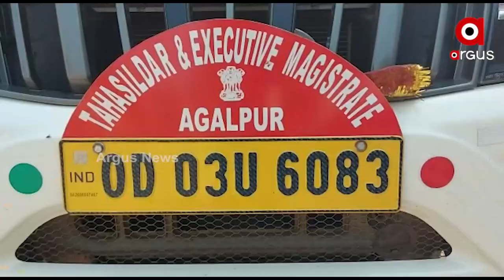ମଣ୍ଡିରେ ପଡି ରହିଛି ହଜାର ହଜାର ବସ୍ତା ଧାନ।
ମଣ୍ଡିରେ ପଡି ରହିଛି ହଜାର ହଜାର ବସ୍ତା ଧାନ। ମିଲରଙ୍କ ମର୍ଜିରେ ଚାଲିଛି ଧାନକିଣା। ଏ ଚିତ୍ର ସମ୍ବଲପୁର ଶାସନ ମଣ୍ଡିର । ଏକାଠି ହୋଇଛନ୍ତି ପ୍ରାୟ 10ଟି ମଣ୍ଡି ଅଧିନରେ ଧାନ ବିକୁଥିବା ଚାଷୀ। ମିଲରଙ୍କ ଉପସ୍ଥିତିରେ ଚାଷୀଙ୍କ ସମସ୍ୟା ଶୁଣୁଛନ୍ତି ପ୍ରଶାସନିକ ଅଧିକାରୀ। ଚାଷୀଙ୍କ  ଅଭିଯୋଗ ମାନ ନାଁରେ କୁଇଣ୍ଟାଲ ପିଛା 10 କେଜି ଧାନ କାଟୁଛି ମିଲର।